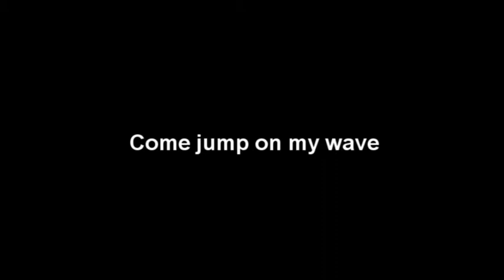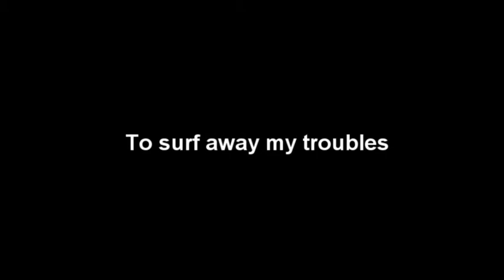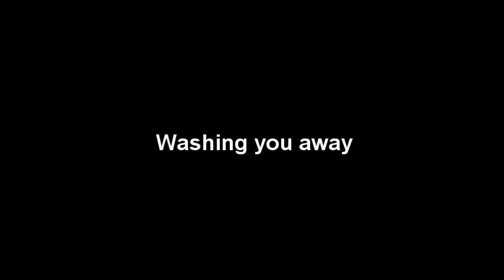Uplift - Washing You Away (Lyric Video)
Here is our lyric video to our new song "Washing You Away".

Twitter & Instagram: @upliftband